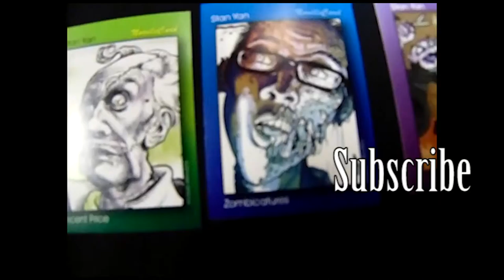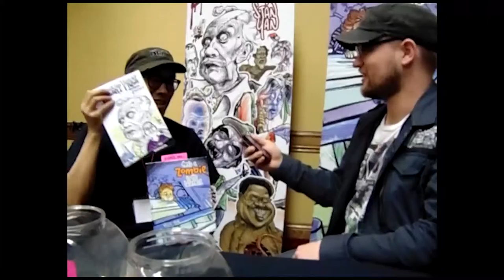Stan Yan at Star Fest Denver 2016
Stan Yan Star Fest 2016

Sat down with Colorado local comic book artist/author Stan Yan at Star Fest Denver 2016 to catch up on his projects. The first time we sat down was for Eclectica Cafe at the Fort Collins Comic and gaming Fest a little over a year ago.